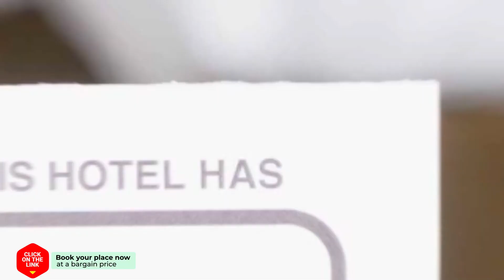Elounda Apartments by The Sea hotel review | Hotels in Elounda | Greek Hotels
Elounda Apartments by The Sea hotel video review. Hotels in Elounda, greek 3 stars hotels.